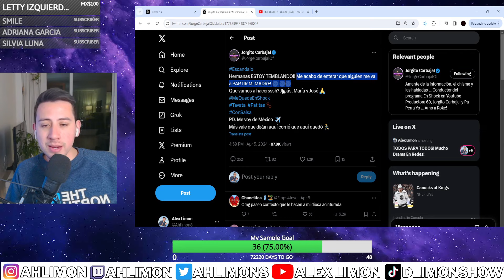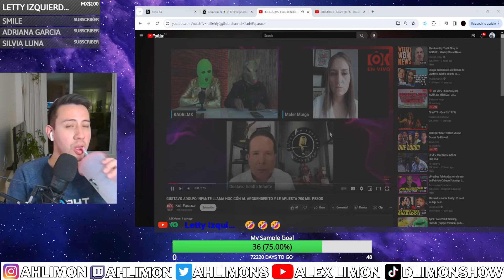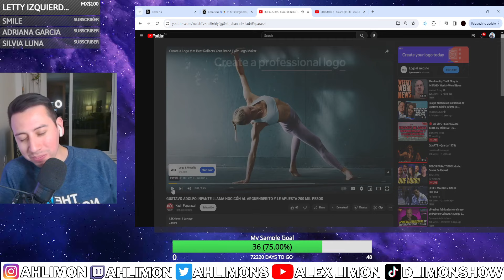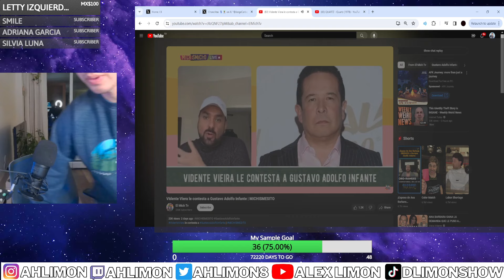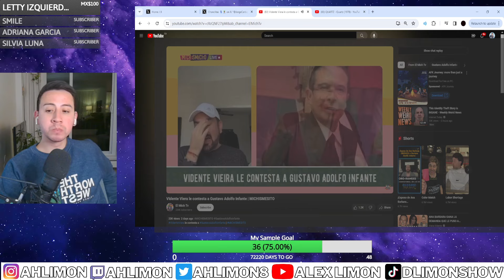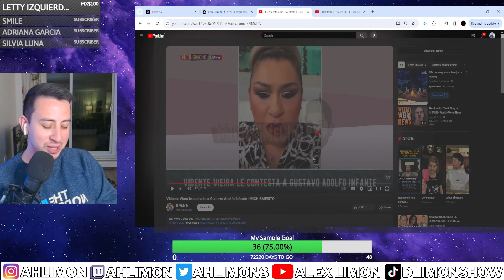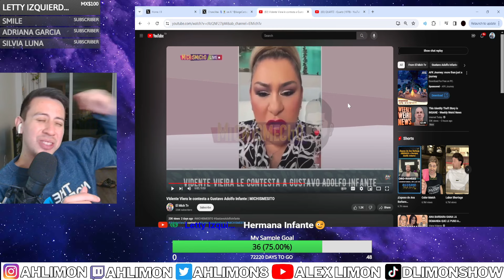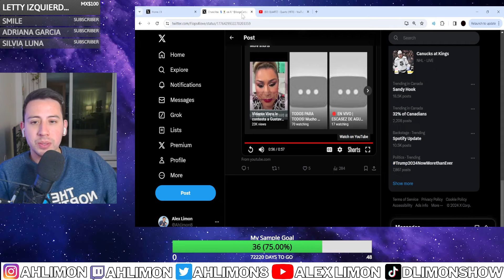Gustavo Quiere AGREDIR a Jorge Carbajal!?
Mis Redes!

Conoce a mi mama!